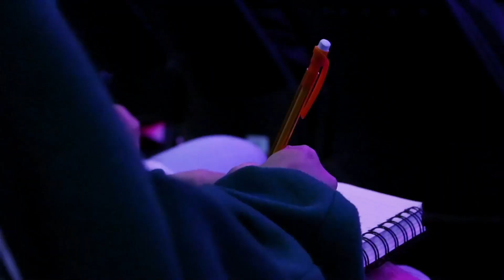Desteened Nation - November 11, 2021